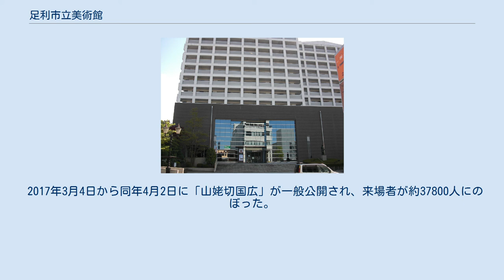足利市立美術館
足利市立美術館（あしかがしりつびじゅつかん）は、栃木県足利市の中心部、通二丁目にある美術館。
 足利市の再開発事業の一環として1994年4月に開館。
集合住宅と併設された美術館としては日本国内でも珍しい存在である。
企画展を中心とし、読売新聞社などとの協賛展覧展も開催することがある。
 学芸員の江尻潔（館次長 ）は、優れた展覧会を企画した学芸員などに贈られる2008年度「美連協大賞」（美術館連絡協議会）にも選ばれている。
川島理一郎や大山魯牛など地元足利や両毛地域にゆかりのある芸術家の作品を集め、同地域の文化･芸術の発信地としての役割を担っている。
 財政難のため、作品の購入予算は年間数10万円であり、市民などからの寄贈はコレクション充実に大きな意味を持つ。
2009年（平成21年）度には日本におけるリトグラフの第一人者・阿部浩の作品を中心に、市民らから388点、評価額5900万円相当の寄贈を受けた。
 足利市は地方自治法改正を受け、2006年（平成18年）度に指定管理者制度を導入した。
これにより、当時の学芸員は指定管理者となった組織（財団法人足利市みどりと文化・スポーツ財団）へ派遣された。
 しかしながら、3年間の指定期間では学芸員の育成は困難で、企画展などの中長期的な視点で運営する必要のあるものへの責任を財団では負えないことから、2009年（平成21年）度の更新時に市営に戻した。
指定管理者制度は数年ごとの運営主体見直しを要するものであり、継続して運営される保証がないと市民の信頼を得られず、作品の寄贈などにも影響を与えかねない、という判断もあった。
 2017年3月4日から同年4月2日に「山姥切国広」が一般公開され、来場者が約37800人にのぼった。
刀剣乱舞のファンである刀剣女子が殺到したとみられる。